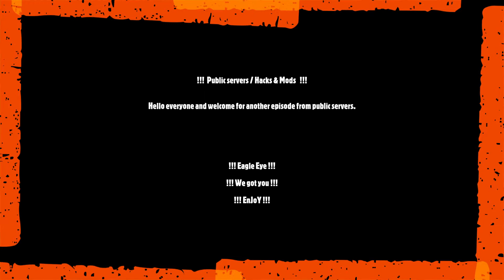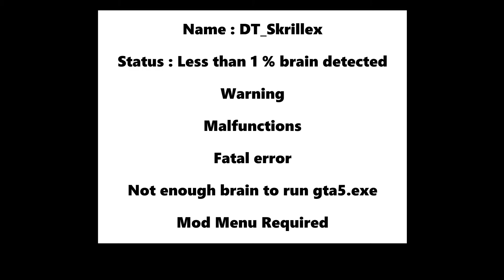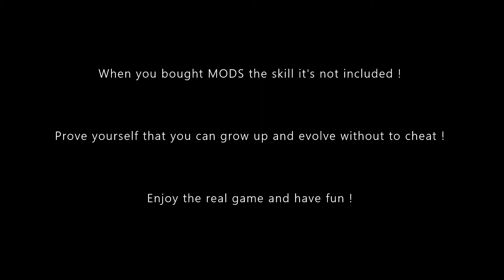Grand Theft Auto V 2021 06 17 - DT_Skrillex [God Mode & Host Kick]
Name of player : DT_Skrillex  ( Rank 7927  / KD 1.50 )

Play with   :  God Mode / unusual firepower ( explosive ) / no CD at vehicles spawn and  host kick ( remove players from server )

                                                   ! Hidden stats !

                                                             P.S.